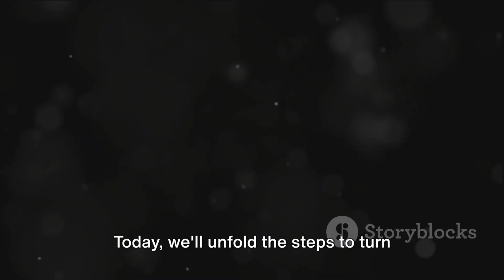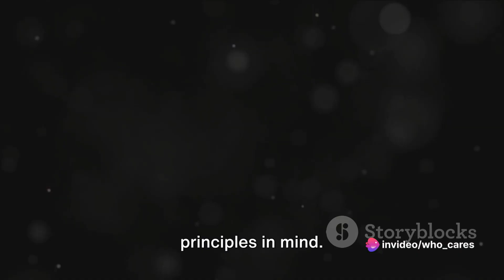WhatsApp Wealth Earning Money Made Easy 2023 12 03 1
this video will teach you how to make money on whatsapp